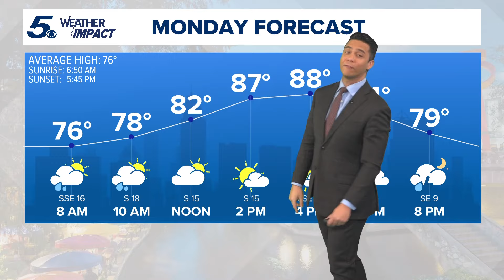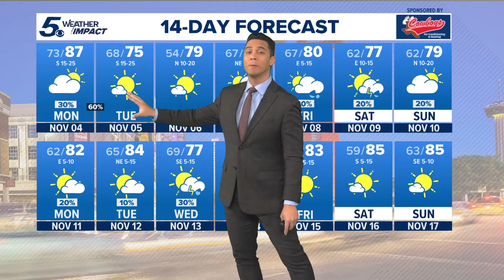Strong cold front pushes through Monday night | KENS 5 Weather Impact Forecast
Warmth and humidity return on Thursday along with the chance at a few showers.